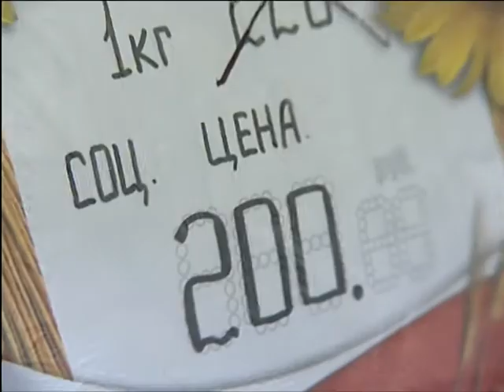Подозрительное мясо без документов нашли на ярмарках Красноярска